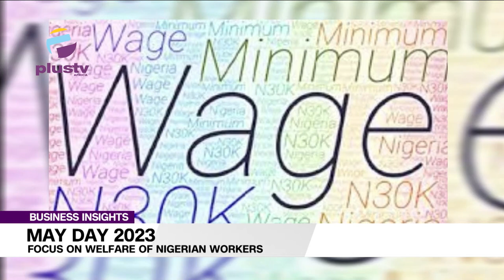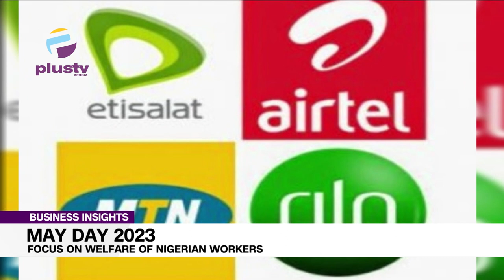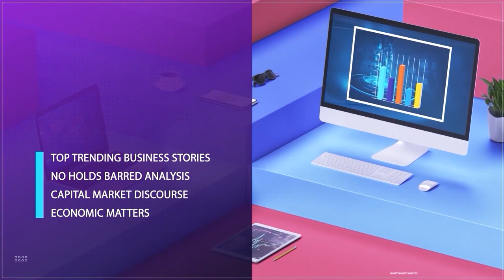May Day 2023: Focus On Welfare Of Nigerian Workers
Abdullahi Okonu, General Secretary, PTECSSAN joined us to discuss.